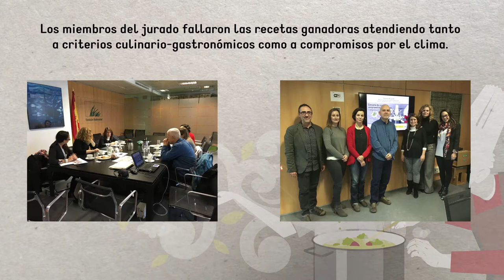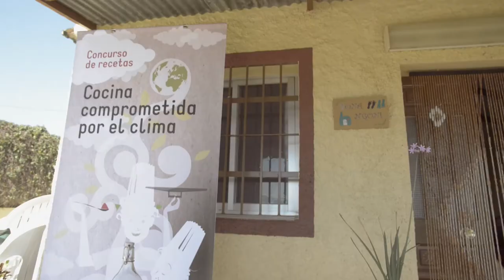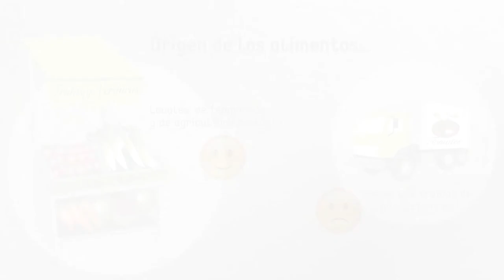Receta ganadora categoría amateur del Concurso de Cocina comprometida con el Clima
Mostramos en este vídeo la receta ganadora en la categoría amateur  “Queso de almendras a la tulbaghia”, presentada por Patricia García Peña y María Vela Campoy, de Ecoherencia S. Coop.

El concurso de recetas “Cocina comprometida por el clima” está organizado por ECODES con el apoyo de la Fundación Biodiversidad, del Ministerio de Agricultura, Alimentación y Medio Ambiente.